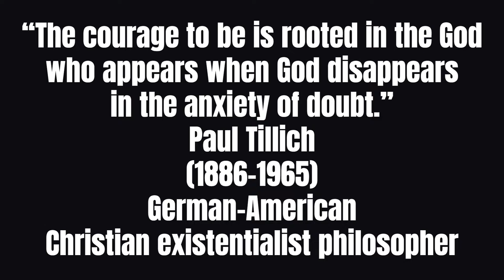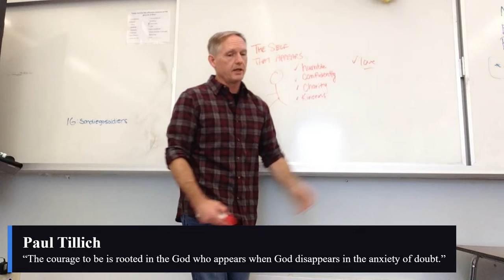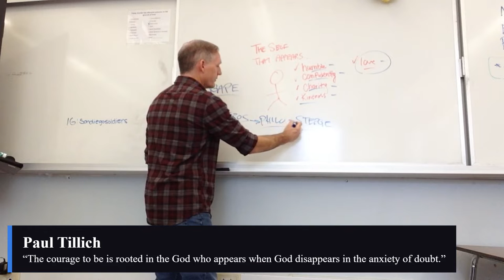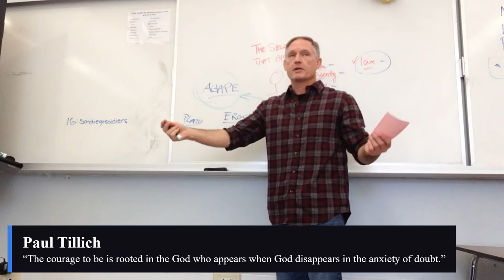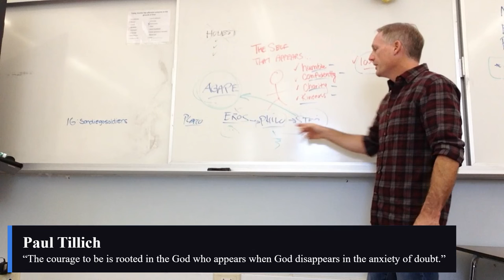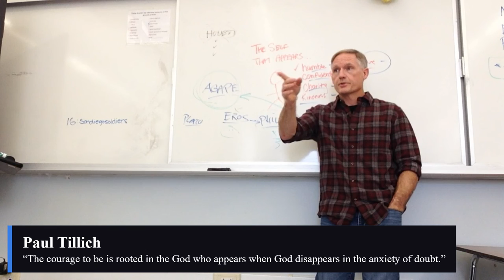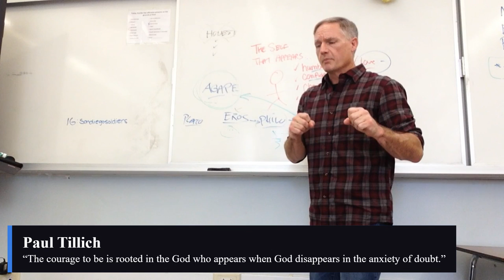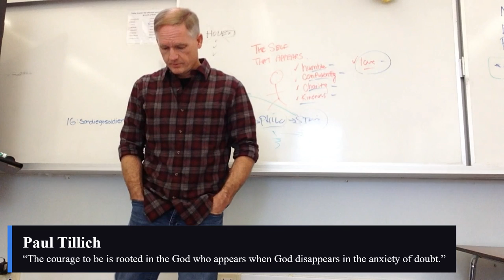Paul Tillich (October 28, 2022) [period 6]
It's rare for me to say, but I liked this talk. There are several student questions near the end of the video, but there were many more before the video starts. The whole conversation was driven by those interactions.

00:00 Beginning

05:16 "It's not about what's happening around me, it's about what's happening inside me."

11:51 "Love (agape) isn't just a promise that you make. It's a promise you fulfill."

22:20 "Maybe you're not valuable, but the fact that somebody would put love into you is what makes you valuable... Sometimes the amount of love a person can put into you can make you worth... you become invaluable. But sometimes we resist it... For a lot of us, it's easy to give love; it's difficult to receive love."

“The courage to be is rooted in the God who appears when God disappears in the anxiety of doubt.”
Paul Tillich
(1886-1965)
German-American Christian existentialist philosopher